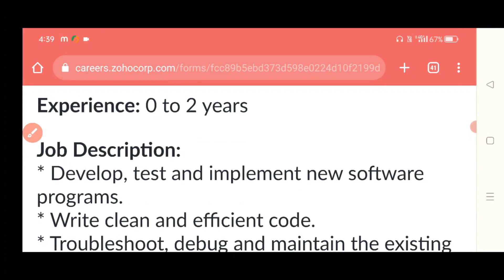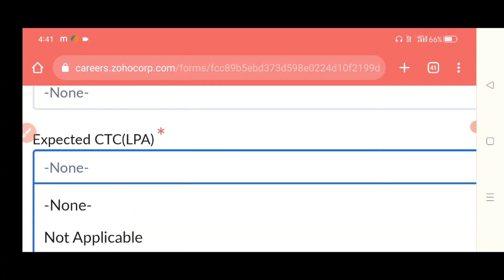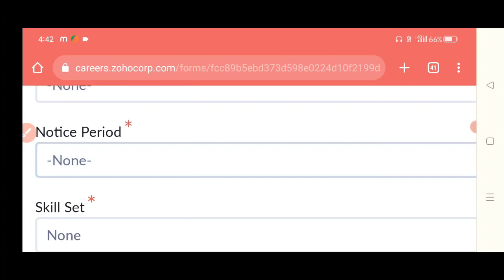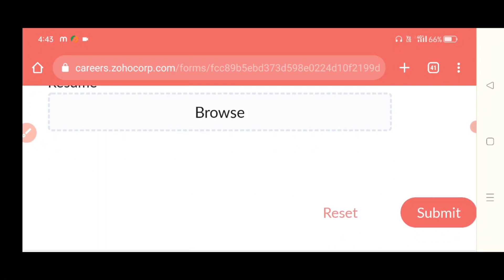Zoho recruitment 2022|| Off Campus drive || Work from home jobs|| Deepthi job updates